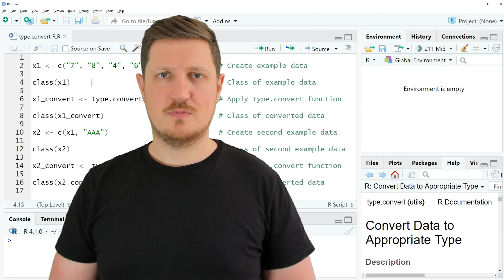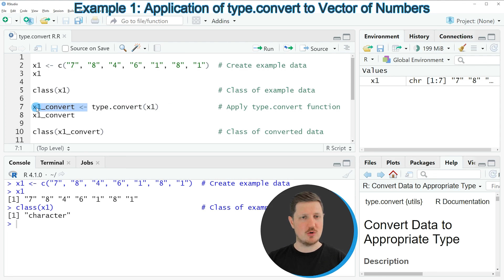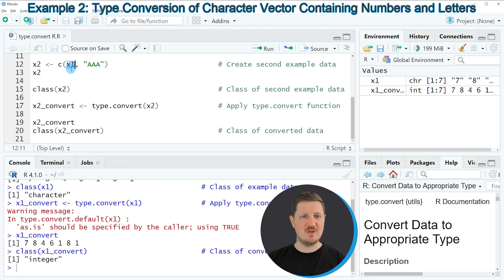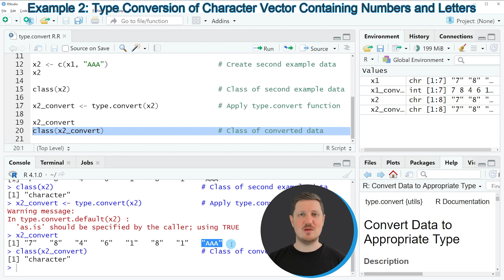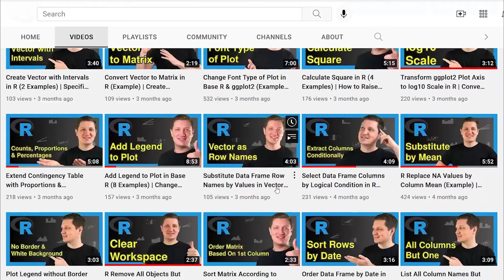type.convert R Function (2 Examples) | Type Conversion in R Programming | Vector, Numbers & Letters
How to apply the type.convert function in the R programming language. More details
R code of this video:

x1 ‹- c("7", "8", "4", "6", "1", "8", "1")  # Create example data
x1

class(x1)                                   # Class of example data

x1_convert ‹- type.convert(x1)              # Apply type.convert function
x1_convert

class(x1_convert)                           # Class of converted data

x2 ‹- c(x1, "AAA")                          # Create second example data
x2

class(x2)                                   # Class of second example data

x2_convert ‹- type.convert(x2)              # Apply type.convert function

x2_convert
class(x2_convert)                           # Class of converted data